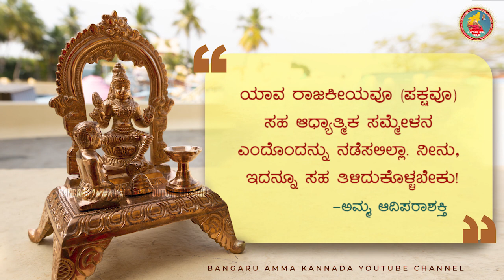ಆಧ್ಯಾತ್ಮಿಕ ಸಮ್ಮೇಳನ! । ಬಂಗಾರು ಅಮ್ಮನ ದೈವವಾಣಿ 08.11.2022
ಓಂ ಶಕ್ತಿ,
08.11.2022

"ಯಾವ ರಾಜಕೀಯವೂ (ಪಕ್ಷವೂ) ಸಹ  ಆಧ್ಯಾತ್ಮಿಕ ಸಮ್ಮೇಳನ ಎಂದೊಂದನ್ನು ನಡೆಸಲಿಲ್ಲಾ. ನೀನು, ಇದನ್ನೂ ಸಹ ತಿಳಿದುಕೊಳ್ಳಬೇಕು"

ವಿವರಣೆ:  ಎಲ್ಲಾ ಜೀವರಾಶಿಗಳ ಒಳಿತಿಗಾಗಿ, ಮನುಜರ ಬದುಕಿನಲ್ಲಿ ಶಾಂತಿ ಮತ್ತು ನೆಮ್ಮದಿ ನೆಲೆಸಲು, ಲೋಕದ ಒಳಿತಿಗಾಗಿ, ಅಮ್ಮ ಹಲವಾರು ಆಧ್ಯಾತ್ಮಿಕ ಸಮ್ಮೇಳನಗಳ ನಡೆಸಿದರು. ಇದುವರೆಗೂ ಭಾರತದ ಇತಿಹಾಸದಲ್ಲಿ ಸ್ವಾತಂತ್ರ್ಯ ದೊರೆತ ನಂತರ, ರಾಜಕೀಯ ಪಕ್ಷಗಳು ಅವರ ಪಕ್ಷದ ಪ್ರಚಾರಕ್ಕಾಗಿ ಮತ್ತು ಅವರ ಪಕ್ಷದ ಬೆಳವಣಿಗೆಗಾಗಿ ಸಮ್ಮೇಳನಗಳನ್ನು ನಡೆಸಿದರು. ಆದರೆ ಪ್ರಪಂಚದ ಒಳಿತಿಗಾಗಿ ಆಧ್ಯಾತ್ಮಿಕ ಎನ್ನುವ ಬೀಜವು ಎಲ್ಲರಿಗೂ ಭೇದ ಭಾವಗಳಿಲ್ಲದೆ ದೊರೆಯಲೆಂದು ಬೃಹತ್ ಗಾತ್ರದಲ್ಲಿ ಸಮ್ಮೇಳನವಾಗಿ ಕಳಸ ದೀಪ ಯಾಗ ಪೂಜೆಯನ್ನು ನಡೆಸಿದ ಹಿರಿಮೆಯು ನಮ್ಮ ಮೇಲ್ಮರವತ್ತೂರ್ ಅಮ್ಮನಿಗೆ ಸೇರುತ್ತದೆ.

ಓಂಶಕ್ತಿ